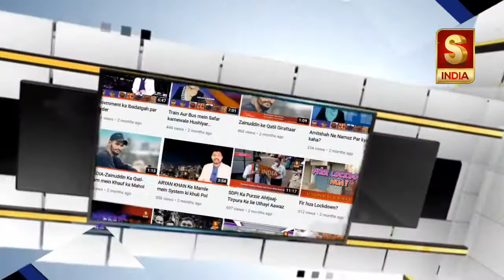Nawajawanaun ke Khidmaat